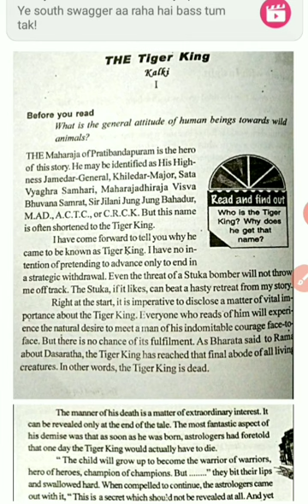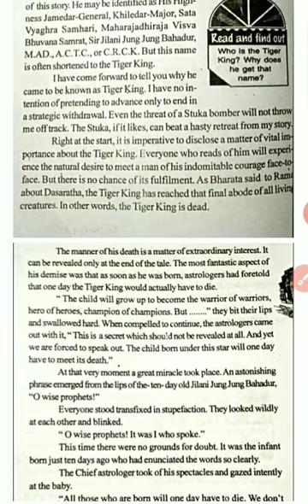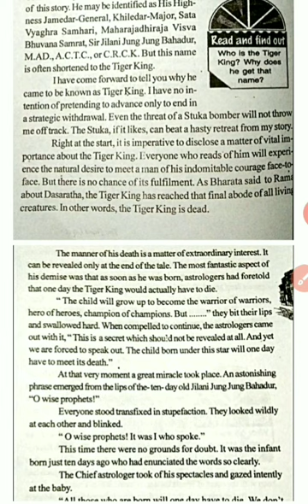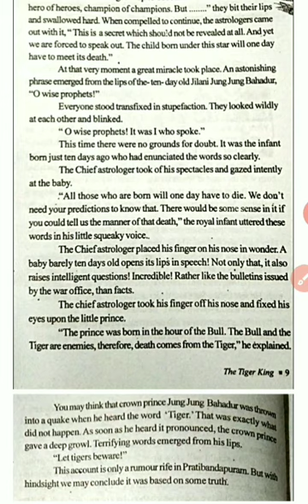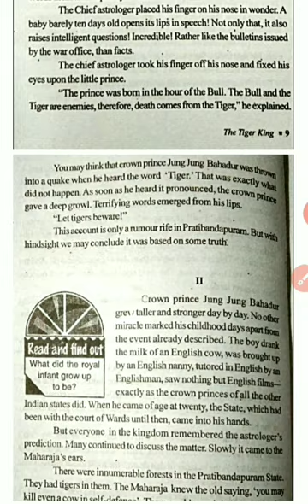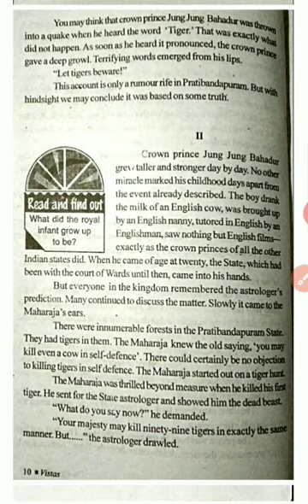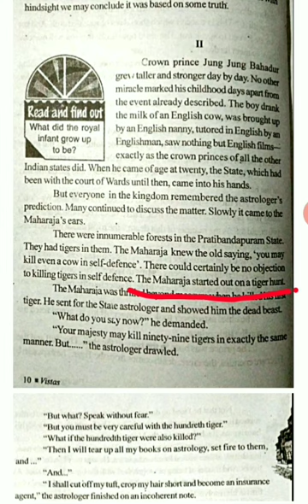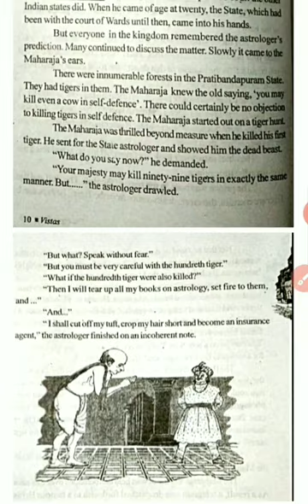The Tiger King // Part 1//Line by Line explanation in Assamese// সৰল অসমীয়া ব্যাখ্যা/